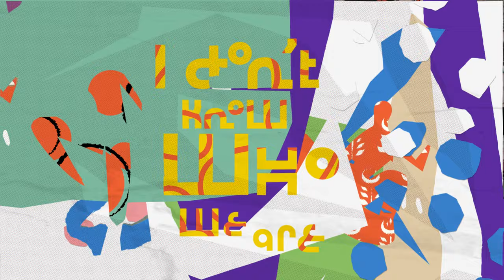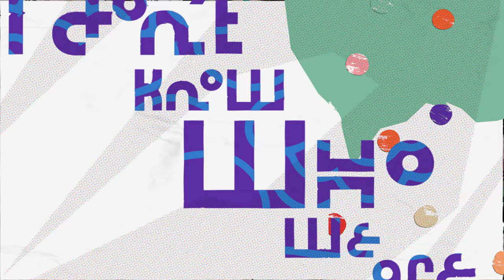Steve Mason - Brixton Fish Fry (feat. Javed Bashir) (Official Audio)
Steve Mason: Lead vocals, drum programming, hand claps, percussion
Tev’n: Drum programming, hand claps, piano, synth harmonium
Susumu Mukai: TR-727 drum machine, bass
Kaviraj Singh: Santoor
Alexis Taylor: Rhodes, juno synth
Javed Bashir: Guest Vocals
Evie: Vocals
Choir of: Keshia Smith, Jayando Cole, Adrian Blake and Dawn Morton-Young